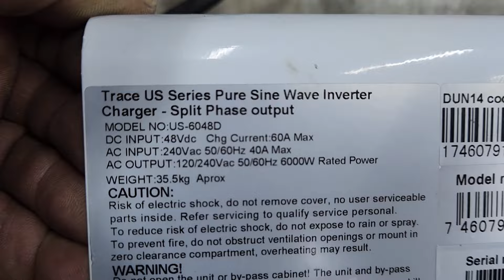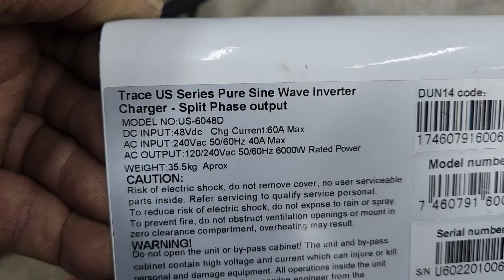CORRECCION DE PROBLEMA CON EL NEUTRO DEL INVERSOR SINUSOIDAL TRACE.